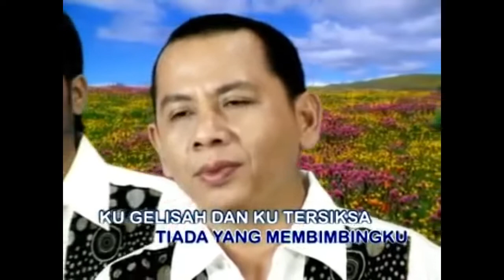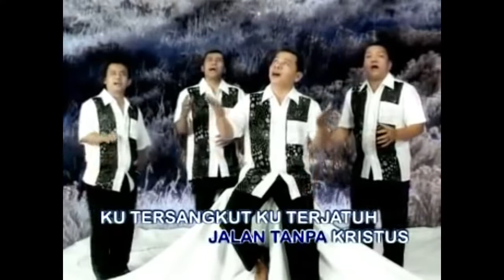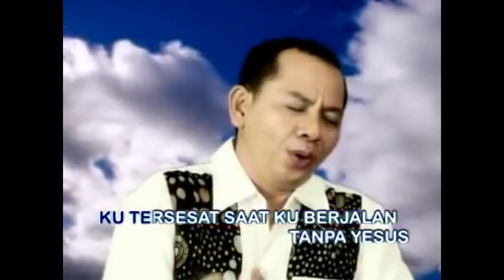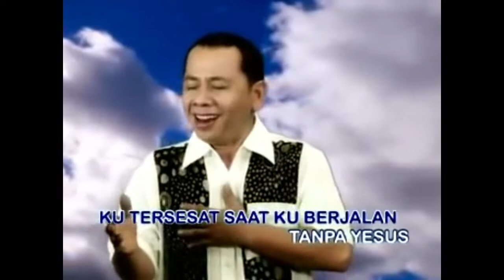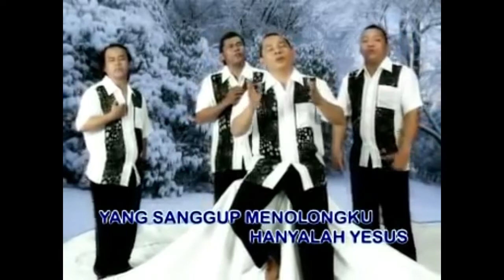Lagu Rohani pagi penuh mujizat || Lagu Rohani Kristen - Official Music Video